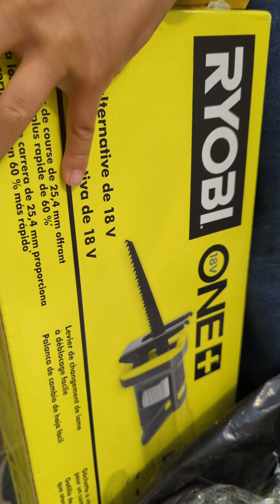Ryobi 18v Reciprocating Saw Unboxing